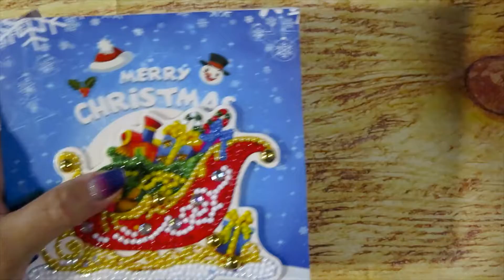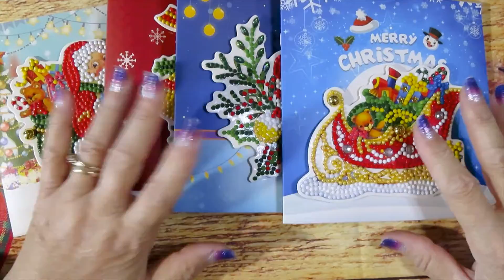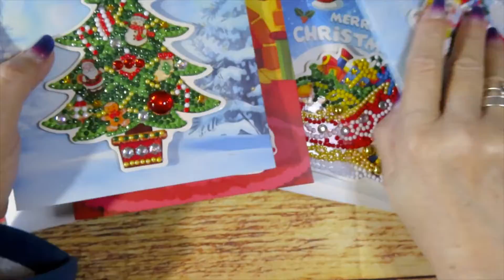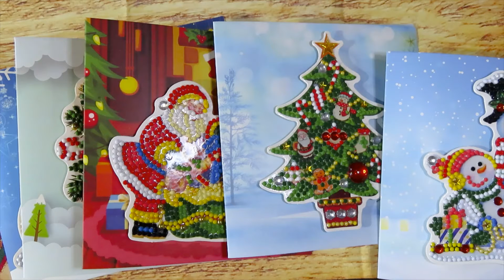Post Review of Amazon Christmas Cards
VipCrossStitch
5%discount: Mickey05OFF